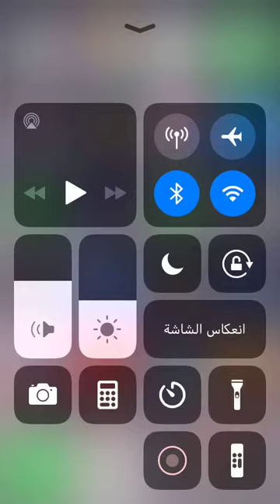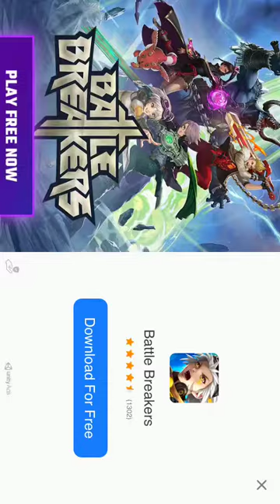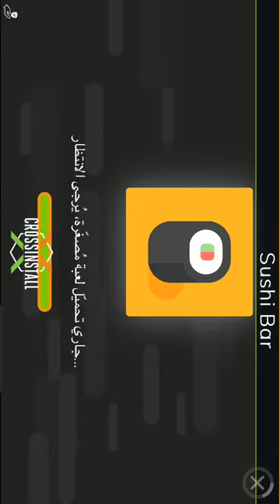Stick War Legacy|#2 وش كبر الجنود